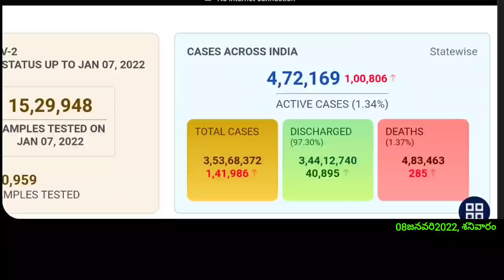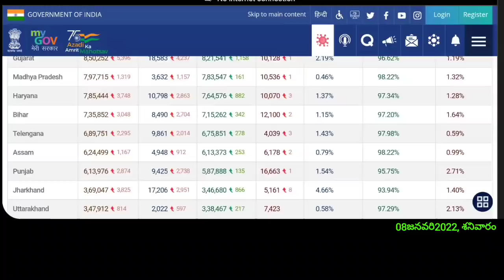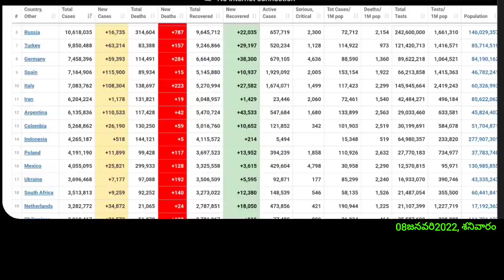కువైట్ లో430920, ఇండియాలో 353,68,372 దాటిన కొరోనా బాధితులు//kuwait gulf updates //kuwait telugu news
for contact

1. కోవిషిల్డ్ వాక్సిన్ వేసుకున్నవాళ్ళు కువైట్ వెబ్సైటులో నమోదుకోసం  లింక్

2. కోవిషిల్డ్ వాక్సిన్ వేసుకున్నవాళ్ళు కువైట్ వెబ్సైటులో నమోదు అప్డేట్ (update) కోసం లింక్